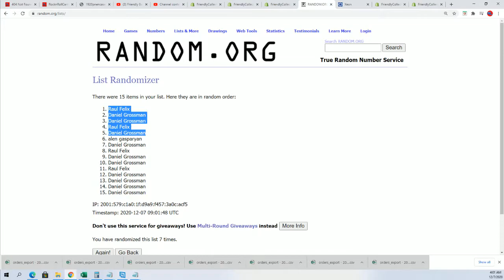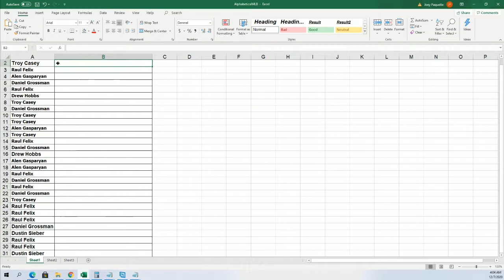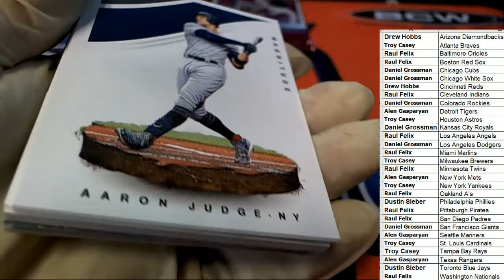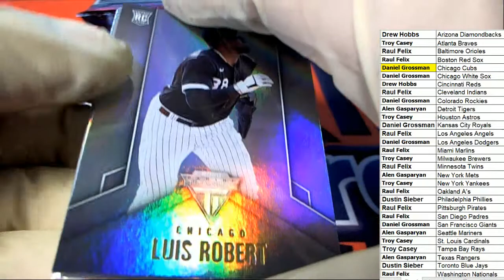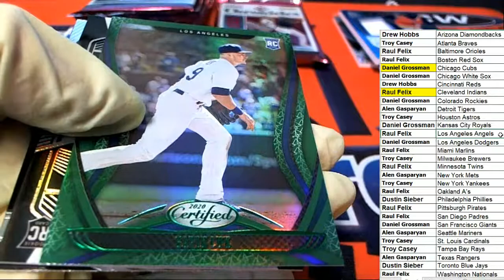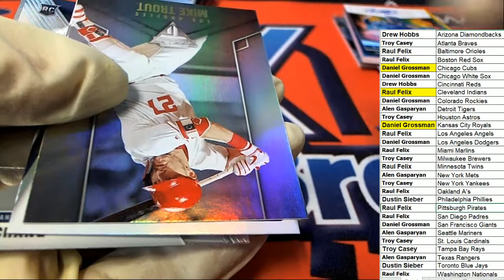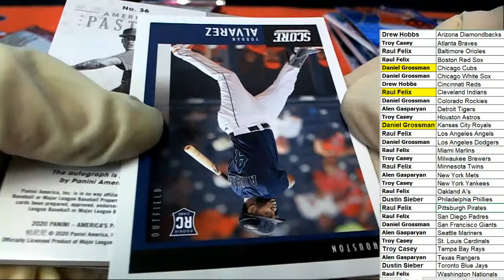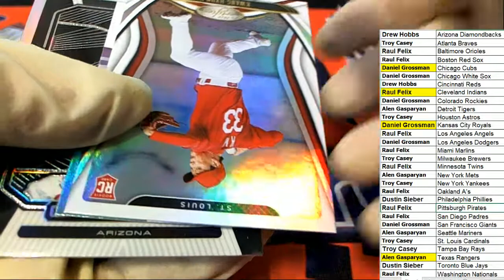2 RANDOM TEAMS 2020 Panini Chronicles Baseball ID 20CHRONBASE128